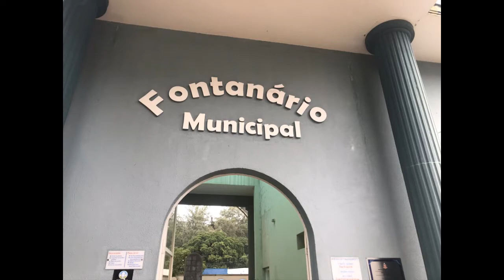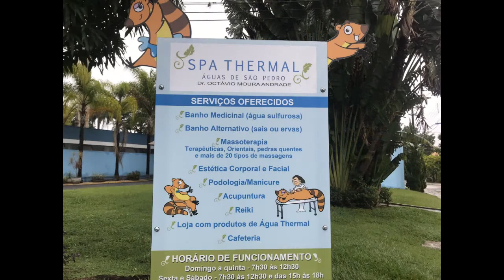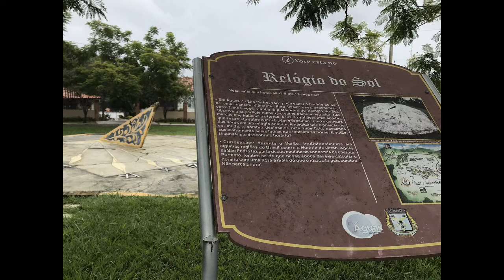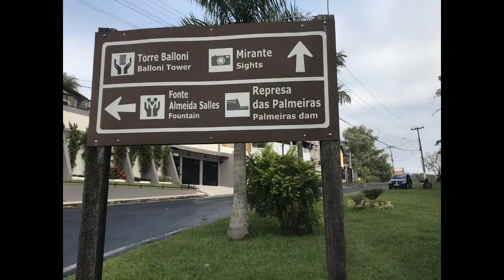Águas de Sao Pedro SP Brasil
passeio de verão em Águas de São Pedro e São Pedro em fevereiro de 2020

Águas de São Pedro é um município brasileiro no interior do estado de São Paulo. Pertence à microrregião e Mesorregião de Piracicaba, localiza-se a noroeste da capital do estado, distando desta cerca de 187 km. Ocupa uma área de 3,61 km², sendo o menor município paulista e o segundo menor município brasileiro em extensão territorial, sendo maior apenas que Santa Cruz de Minas (MG). Em 2010, sua população foi contada pelo IBGE em 2 707 habitantes sendo então o 594º mais populoso de São Paulo e o último de sua microrregião.
A estimativa de população em 2017, calculada pelo IBGE foi de 3 268 habitantes.